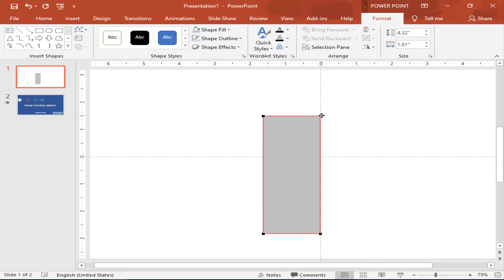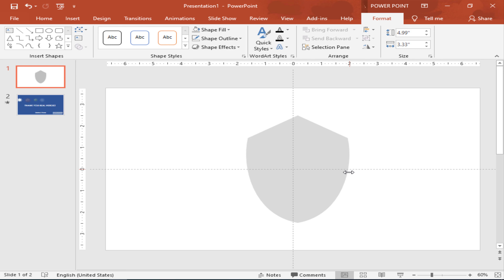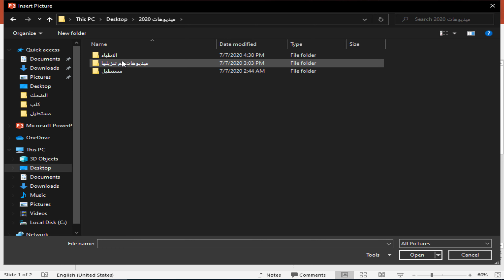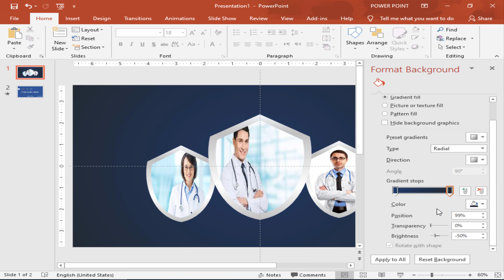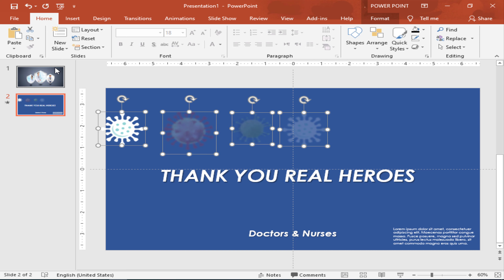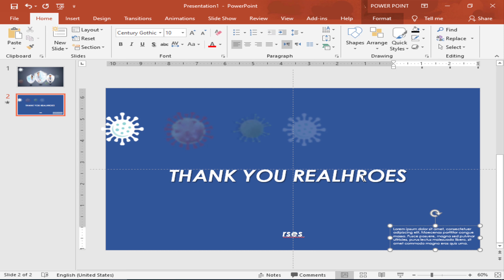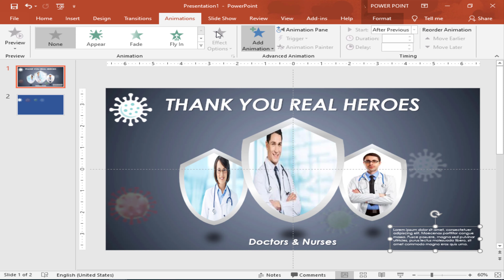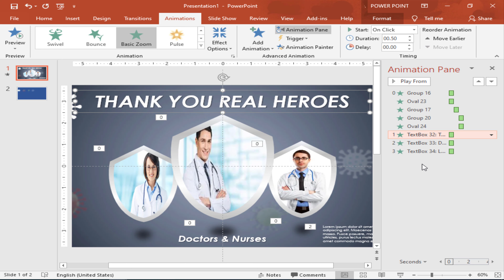تصميم شريحة شكر وتقدير للأطباء على PowerPoint 🚑🚑 👨‍⚕️ 👨‍⚕️ 👨‍⚕️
✋ ✋ ✋ ✋ السلام عليكم ✋ ✋ ✋ ✋

لقد شرحت في البرنامج التعليمي اليوم كيفية تقديم شريحة شكر لأبطالنا مثل الأطباء والسائقين والمعلمين وما إلى ذلك. هذه الشريحة مخصصة لشغفهم بمساعدة الآخرين في عصر الوباء الصعب هذا. تحية كبيرة وشكرا لكم من قناة PowerPoint

❗ هام ❗: هذا القالب المجاني للاستخدام الشخصي فقط وهو "غير قابل للتوزيع / غير قابل للنشر".

اختصارات مهمة مستخدمة

يرجى مثل 👌 || شارك 🤝 || تعليق ✍️

تفاصيل قائمة التشغيل: 📣

▶️كيفية تصميم بطاقة الاعمال Business Card بشكل احترافي 2020